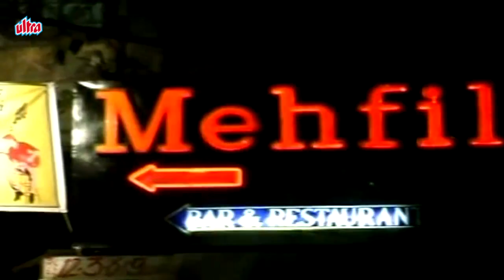Jainya Ki Chalaki | Khandesh Ka Jainya Mumbai Mein | Khandesh Hindi Comedy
New Jokes 2020. Latest Hindi Jokes. (Hindi Chutkule)

Laughter is the best medicine and in order to provoke laughter, a joke is required.